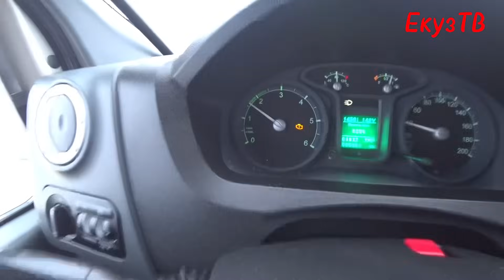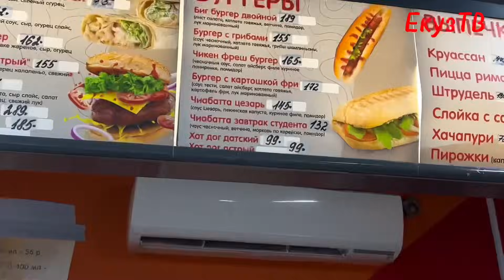Газелист пояснил недоумкам!!Разнос Хейтеров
Работа водителем Газели Некст пять метров.Еду на загрузку в три тонны,гололедица,водители фур не считают газелистов за людей и мой ответ хейтерам!
Выразить благодарность каналу т автору-
карта сбербанка Россия 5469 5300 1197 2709
АДРЕС ДЛЯ ПОСЫЛОК:
КУЗИН ЕВГЕНИЙ СЕРГЕЕВИЧ
ИНДЕКС:390015 ГОВОРИТЕ ДО ВОСТРЕБОВАНИЯ!
Как отправите посылку пишите в личку Трек Номер посылки чтобы мы отследили ее до получения
Запасной канал на случай блокировки этого!